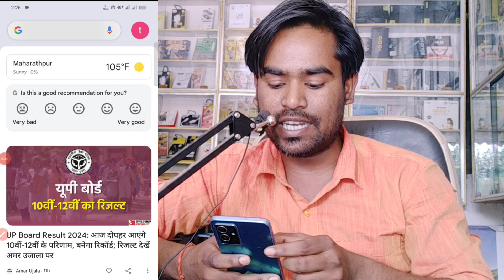up result this site can't be reached problem solve, up board result 2024 kaise check karen 10th/12th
this site can't be reached problem solve, up board result this site can't be reached

up board result this site can't be reached
up board result 2024 this site can't be reached
up board result 2024 kaise check karen
up board high school result 2024